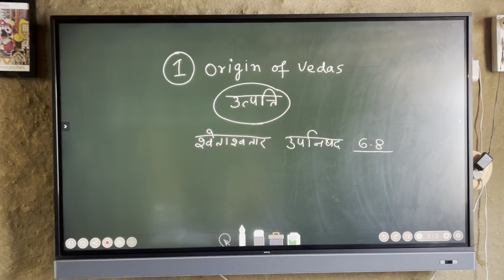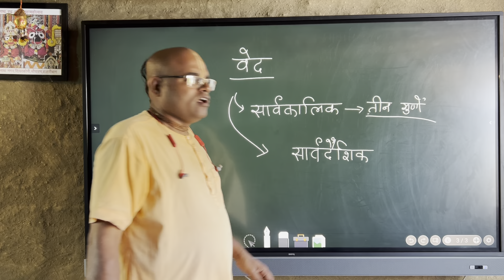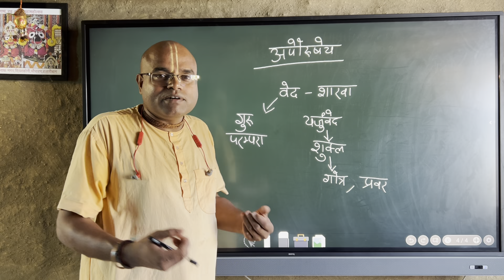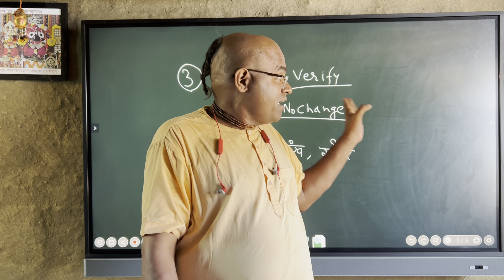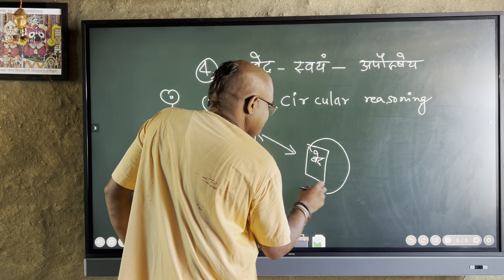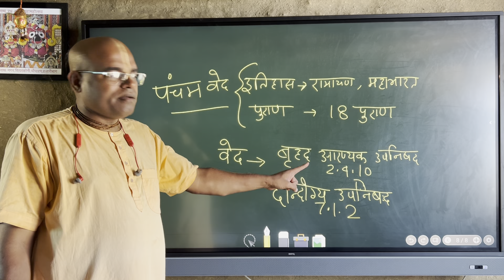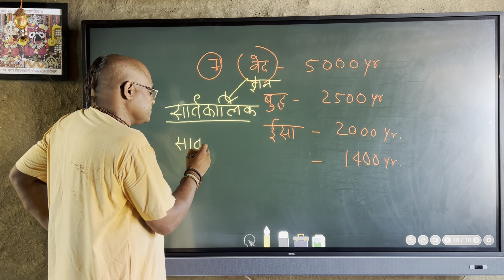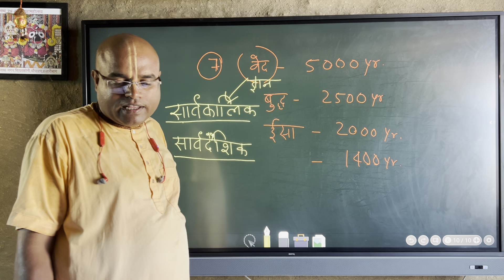Basic Sanatan Dharma -2 based on Jiva Goswami Tatva Sandarbha- preacher's training basics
Based on Jiva Goswami Tatva Sandarbha